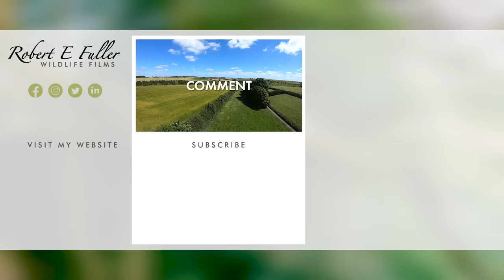Full Story of Kestrel Couple's First Year 🦅 | Athena & Apollo | Robert E Fuller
Filmed using cameras hidden inside their nest box, Ash Hollow, this is the real life story of two very different kestrel characters who overcome their early, awkward courtship to become excellent parents to three kestrel chicks.

Watch Apollo & Athena interact live on my nest cam and follow their story in this playlist

Kestrel characters

Apollo, the male, is young and inexperienced. This is his first every breeding season and he is alternately either a little over excited or utterly overwhelmed. In contrast Athena, the female, is an older falcon and has possibly already raised chicks at least twice before. She has a no-nonsense approach to life and often gets impatient with Apollo's haltering attempts to please.

Kestrel courtship

It is usual for male kestrels to look for nest sites and then call out for a female, hoping she approves of his choice. We pick up the story when I notice Apollo calling from a tree in a nearby ash wood, trying to attract a mate.

Struggle to find a mate

Unfortunately, there is competition for suitable nest sites here and each time Apollo chooses a spot, another bird species occupies it before he can attract a female to it.

Kestrel nest box

I decide to help Apollo out by building a new nest box especially for him. This nest was part of a wider project to improve the habitat in this woodland.

Kestrel eggs

Within days of erecting my box, Apollo calls and Athena appears. They waste no time in settling down together and starting a family. Just 10 days after their first meet, Athena lays the first of their five speckled brown eggs.

Turbulent beginnings

But Apollo's youth and inexperience often gets him into trouble with his new partner. Athena regularly berates him - watch her trap the poor male kestrel against the wall as she squawks at him for not bringing her food when he arrives to help incubate their eggs.

Five kestrel chicks hatch

Apollo soon learns who is boss and, thanks to his diligent support, five tiny chicks hatch out. With five mouths to feed, there is no longer time for squabbles and this kestrel pair soon settle into a rhythm of hunting for and feeding their chicks.

Tragedy strikes

But before long they more serious challenges to overcome. It has been a cold, dry spring and the rodents that these kestrels hunt are in short supply. The nights are also freezing, with regular hard frosts.

Tough decision

As the food supply dwindles, Athena decides to join Apollo hunting. She needs to balance the need to keep her chicks warm with the need for food. It’s a tough decision to have to make and sadly two chicks perish.

Intervention

I decide to help and begin to drop food into the nest to help the three remaining chicks survive. Thanks to Apollo & Athena's dogged determination, and with a little help from me, the three chicks survive.

Kestrel chicks

Watching the chicks grow, and finally take flight is a heartening sight. After such a tough start in life these kestrels are already displaying the ferocity they will no doubt need to survive. Watch them squabble for food once Athena stops sharing it out fairly!

Keep watching

You can continue to follow the lives of Apollo & Athena as they begin another breeding season on my live nest cameras!